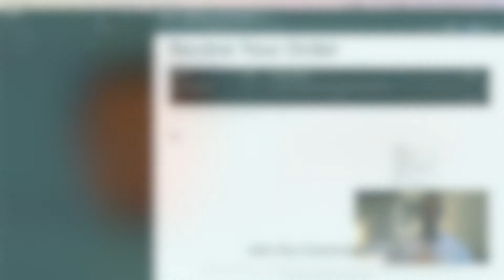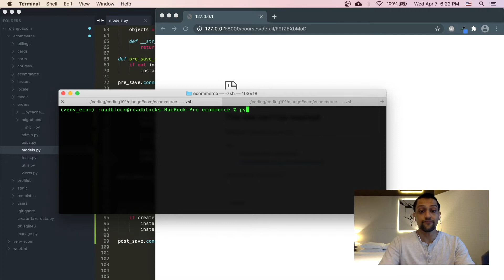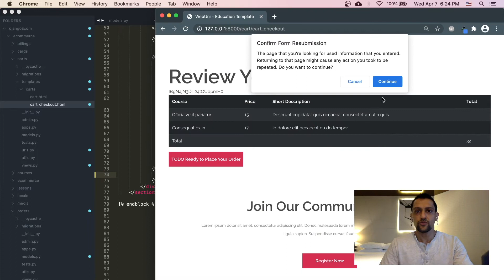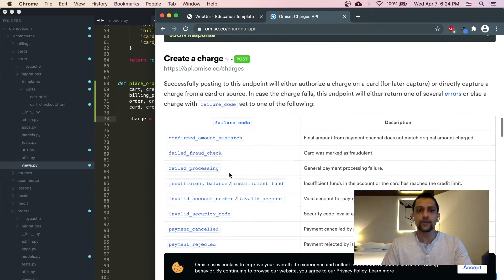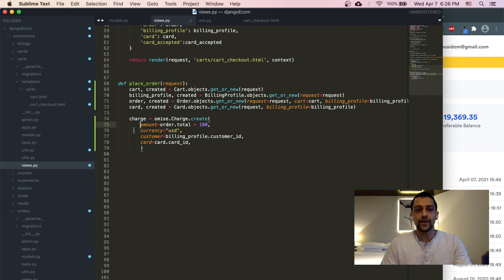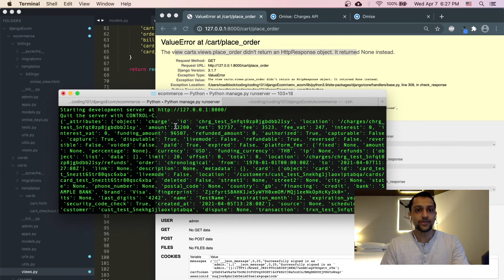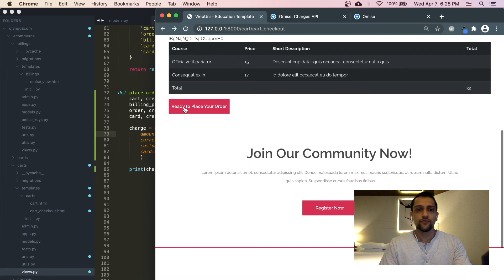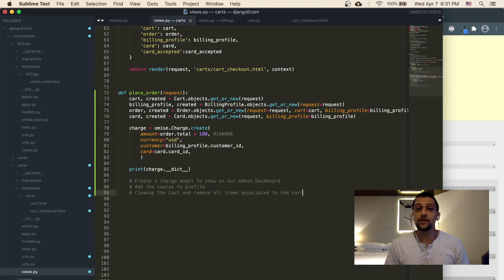Django Ecom (Part 28) Charging the CC - Django Ecom (ตอนที่ 28) การชาร์จ CC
Finally!  It’s time to get paid, all of the effort put in is going to finally pay off and now it’s time to make some money!  Omise has some really cool internal conversions that can help with monetary transactions and converting from different currencies so the actual charge process is quite simple.  If you have any questions or comments on how to improve our course, please leave us your thoughts opinions and feedback below.  We look forward to hearing from you.

ในที่สุด! ถึงเวลารับเงินแล้วความพยายามทั้งหมดที่ทำไว้กำลังจะหมดไปในที่สุดและตอนนี้ก็ถึงเวลาสร้างรายได้แล้ว! Omise มีการแปลงภายในที่ยอดเยี่ยมจริงๆซึ่งสามารถช่วยในการทำธุรกรรมทางการเงินและการแปลงจากสกุลเงินที่แตกต่างกันดังนั้นขั้นตอนการเรียกเก็บเงินจริงจึงค่อนข้างง่าย หากคุณมีคำถามหรือความคิดเห็นเกี่ยวกับวิธีการปรับปรุงหลักสูตรของเราโปรดแสดงความคิดเห็นและข้อเสนอแนะของคุณไว้ด้านล่าง เราหวังว่าจะได้ยินจากคุณ.